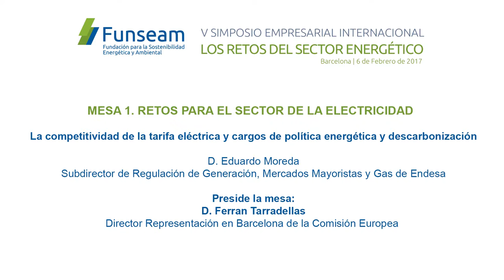Eduardo Moreda, Subdirector de Regulación, Mercados Mayoristas y Gas de Endesa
MESA 1. RETOS PARA EL SECTOR DE LA ELECTRICIDAD
La competitividad de la tarifa eléctrica y cargos de política energética y descarbonización: D. Eduardo Moreda, Subdirector de Regulación, Mercados Mayoristas y Gas de Endesa
Preside la mesa: D. Ferran Tarradellas, Director Representación en Barcelona de la Comisión Europea